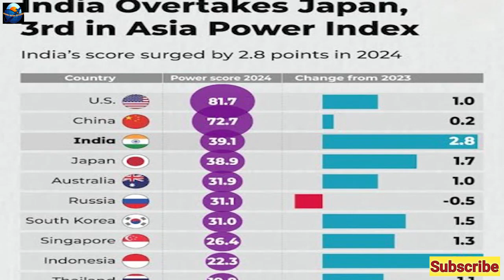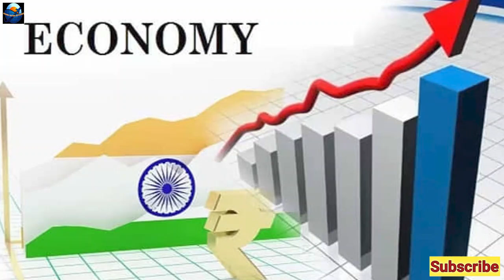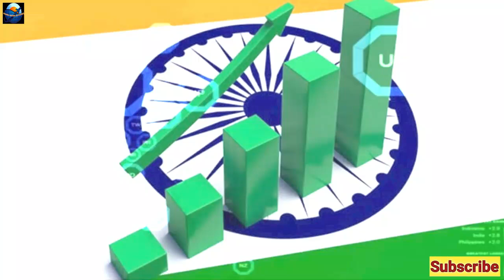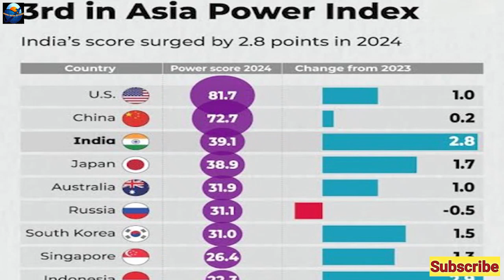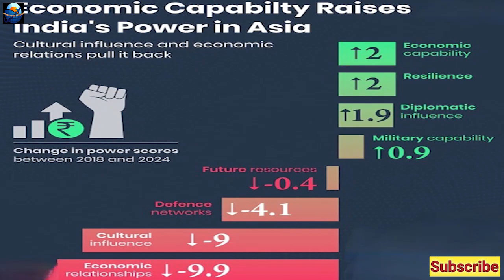Bharat Rush and Japan Se Aage Nikla